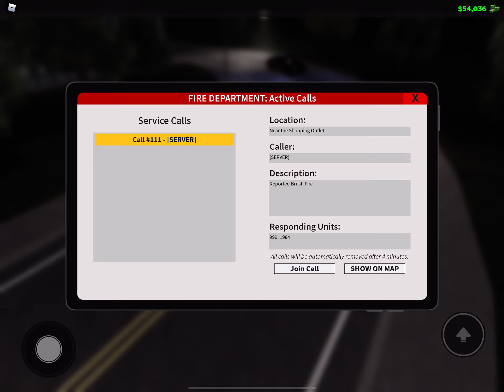Roblox erlc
Roblox erlc Fire Department.